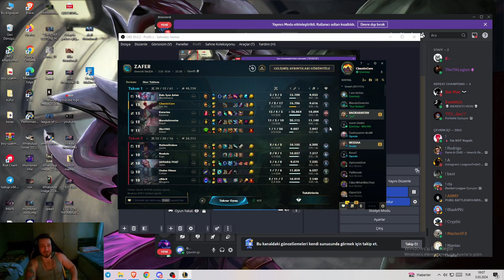Mental Reset Atan Lee Sin Orman (1600 RP İÇERİR)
Videonun içerisine gizlenmiş 2 farklı kelime 5 defa video boyunca rastgele zamanlarda çıkmaktadır. Bunlardan bir tanesi 2 defa bir tanesi ise 3 defa çıkmaktadır. Daha fazla çıkan kelimeyi videoyu beğenip yorum attıktan sonra sunucusunda bana dm atarak söyleyen arkadaşlar arasından 1600 rp çekilişi yapılacaktır. (genel chate bi sa yazarsanız ben de size dm atabilirim) Kanal yeni olduğu için ve katılım yüksek olmayacağı için size çıkma ihtimali çok yüksek kaçırmayın derim.
Sezon 14'te lee sin orman gayet oynanabilir bir durumda ve oyunu adeta domine nasıl ediyoruz oynat bakalım keyifli seyirler.